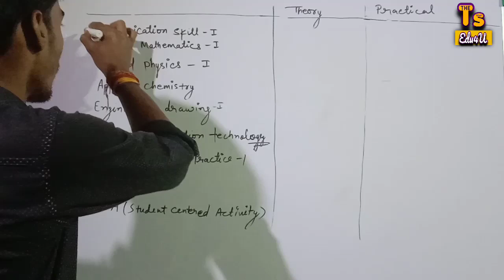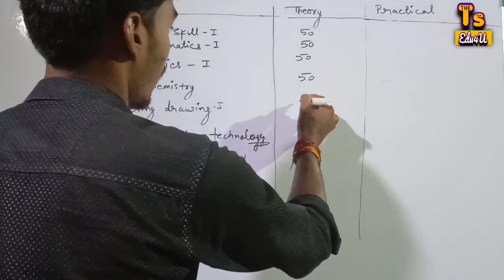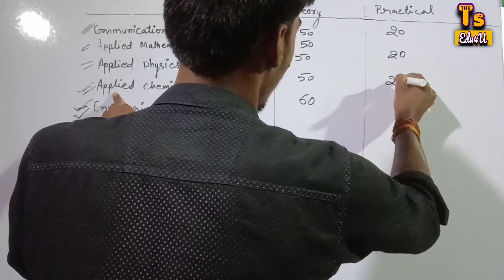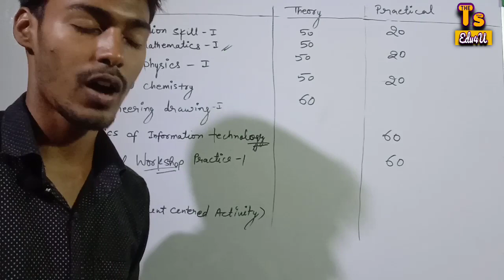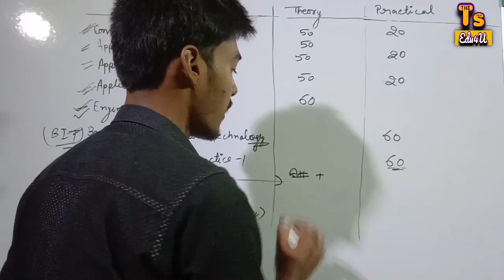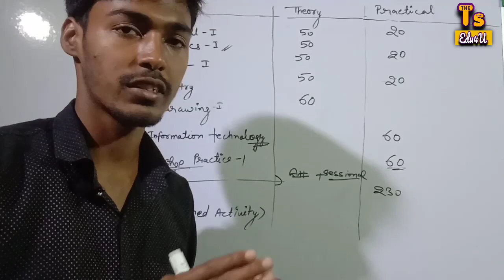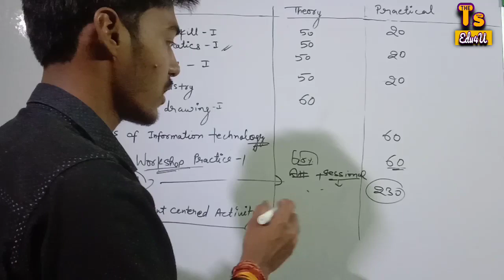Up Polytechnic 1st Semester Syllabus Full Explained || BTEUP